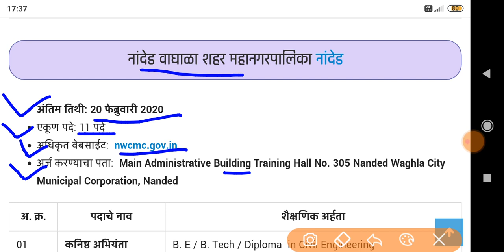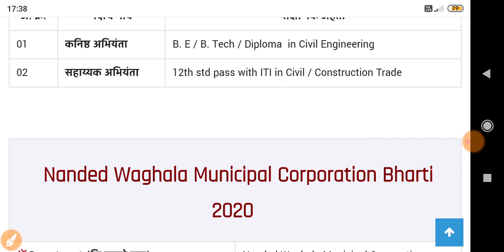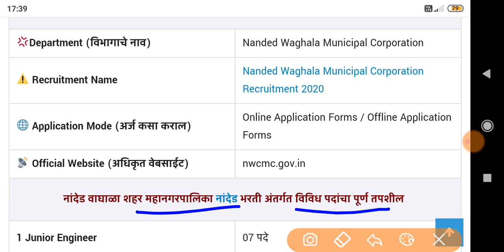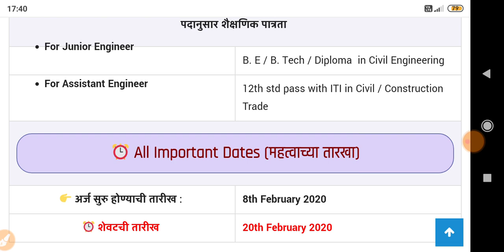नांदेड महानगरपालिका भरती Nanded Mahanagarpalika Bharti 2020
Nanded MahanagarpalikaBharti 2020

Nanded Mahanagarpalika Bharti 2020: Nanded Waghala Municipal Corporation, Nanded has issued the notification for the recruitment of Junior Engineer, Assistant Engineer. There are total 10 vacancies available for these posts.This job is on a contact basis. Eligible and Interested candidates may submit their application form before the last date to the given address. The last date for submission of application form is 20th February 2020. More details about Nanded Mahanagarpalika Recruitment 2020.

NWCMC Nanded Bharti 2020

mahanagar palika bharti 2020, pune mahanagar palika bharti 2020, mumbai mahanagar palika bharti 2020, panvel mahanagar palika bharti 2020, kolhapur mahanagarpalika bharti 2020, nagpur mahanagar palika bharti 2020, aurangabad mahanagarpalika bharti 2020, solapur mahanagar palika bharti 2020